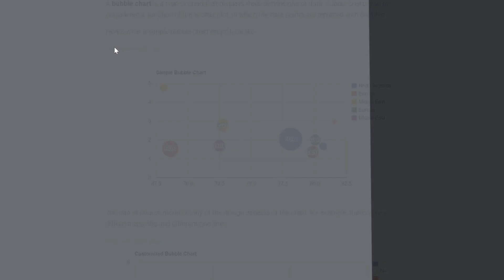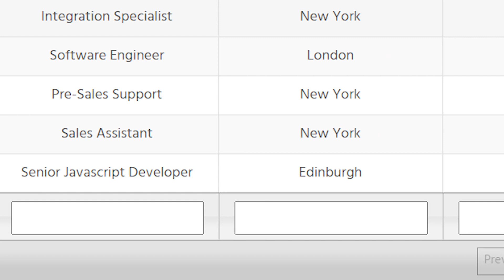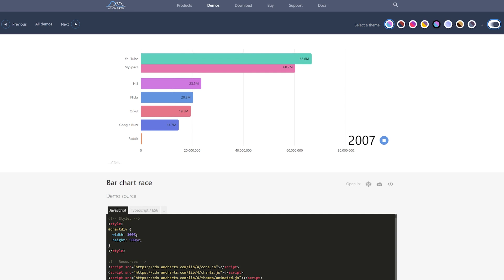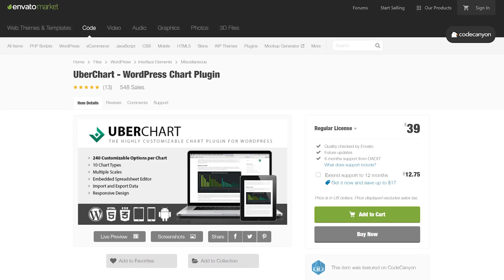5 Best WordPress Chart Plugins for Visualizing Data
In today's video, we'll check out the 5 best WordPress chart plugins for visualizing data.